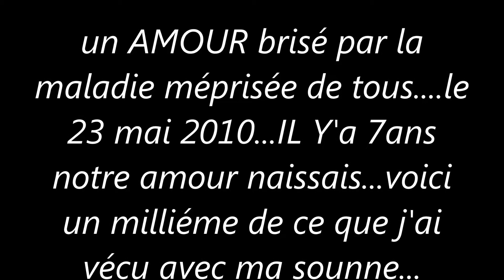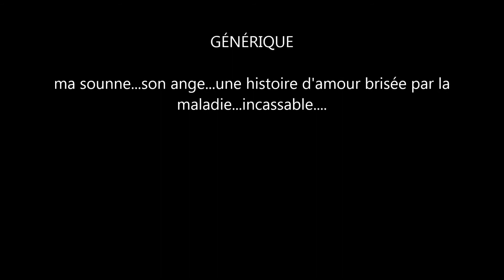MA SOUNNE SON ANGE